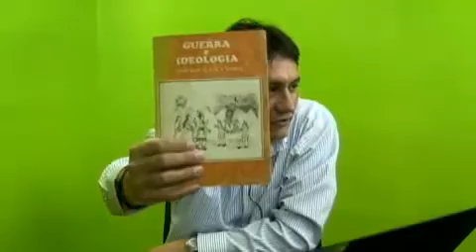Bloque III de Radicales Libres 27/11/2012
Transmitido por lamula.pe